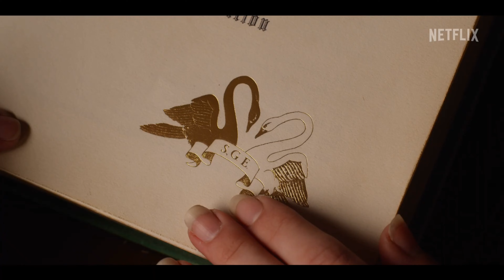The School for Good and Evil (2022) - Official Trailer | 4K